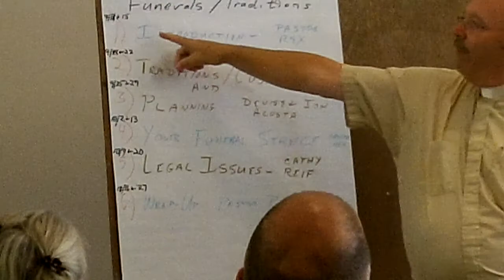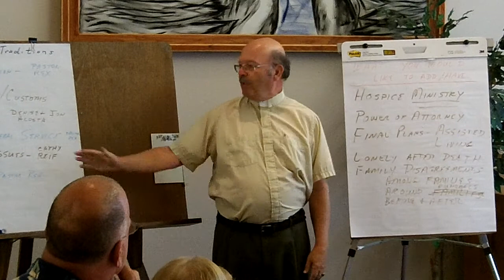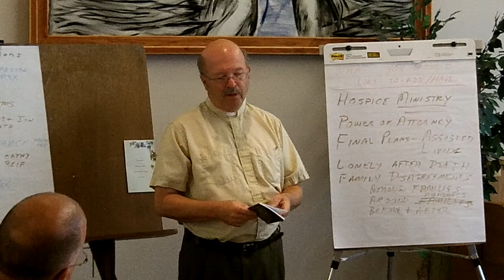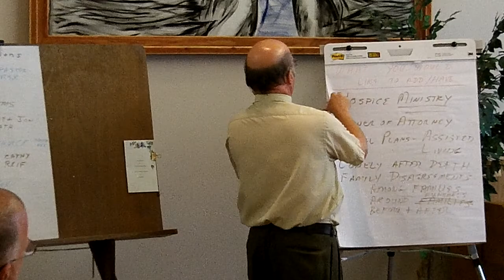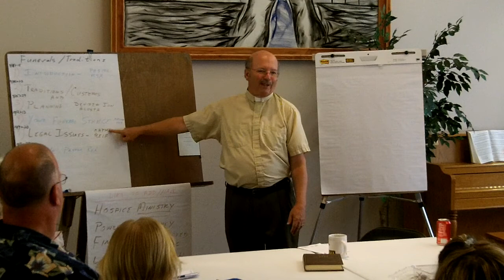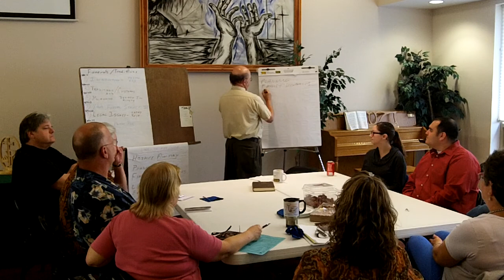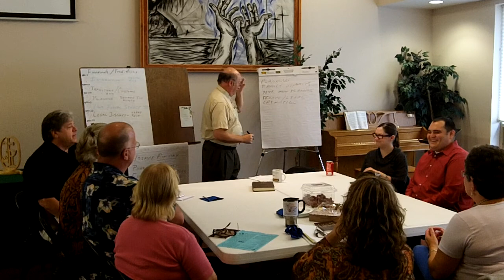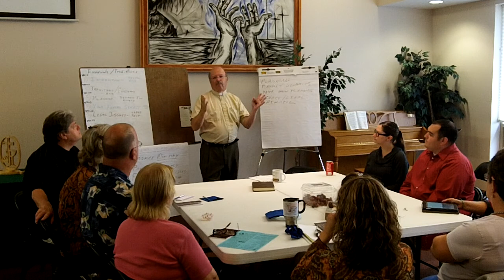Funeral Customs & Traditions 9 15 13 part 1